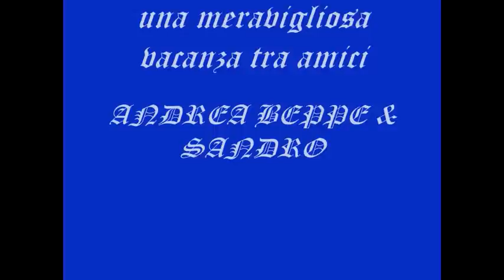ASSEMBLAGGIO VIDEOS CAPRAIA ed ALTRO